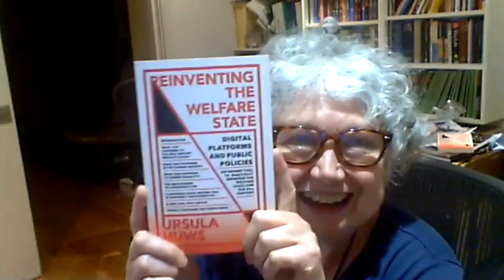UK Launch of Beyond Digital Capitalism: Socialist Register 21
Introductions by Hilary Wainwright and Greg Albo.

With presentations by:

- Grace Blakeley, ‘The big tech monopolies and the state’
- Ursula Huws, ‘Reaping the whirlwind: Digitalization, restructuring & mobilization in the Covid crisis’
- Matthew Cole & Charles Umney, ‘The political economy of datafication and work’
- Benjamin Selwyn, ‘Community restaurants: Decommodifying food as socialist strategy’
- Massimiliano Mollona, ‘Working class cinema in the age of digital capitalism’

Discussants:
- Marzena Zukowska (@MarzenaZukowska), Red Pepper and Radical Communicators Network
- John McDonnell (@johnmcdonnellMP), Labour MP, Shadow Chancellor of the Exchequer 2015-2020

Recorded online 28 November 2020.